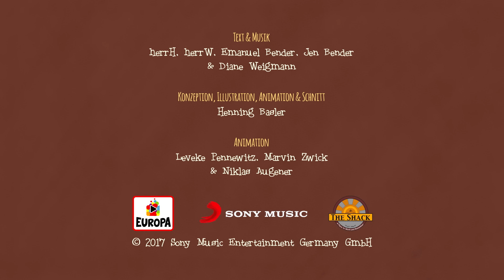herrH – Raffi, die Giraffe (Kinderlieder - Offizielles Musikvideo)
Mitten ins Herz – dahin geht die neue Single „Raffi, die Giraffe“ aus der neuen herrH–CD „Poesiealbum“!

Schon mal ein GiraffenDate gehabt 😍? Wir warnen vor kompletter VerliebungsGefahr ♥️♥️ Du musst unbedingt "Raffi, die Giraffe" mit ihrem unendlich großen Herzen kennenlernen – so groß, da passt die ganze Welt rein. Habt ihr auch so Herzensmenschen ♥️, die immer für euch da sind? Dann markiert hier eure „Raffis“ in den Kommentaren, teilt was das Zeug hält und sagt ihnen damit DANKE! Denn jeder sollte eine „Raffi“ haben ♥️♥️♥️

Poesiealbum heißt das vierte Album von herrH alias Simon Horn. Mit den 16 neuen Songs verzaubert der Kinderheld aus Berufung wieder die ganze Familie. Seine musikalische Mischung aus Elektro, Pop, Rock, Funk und HipHop und seine Songgeschichten lassen Kinderaugen leuchten und bringen Eltern zum Schmunzeln. Mikro, dicke Boxen für brummende Bässe und Kuscheltier-Stagedive , machen seine rund 200 Konzerte im Jahr zu einer Riesenparty für Groß und Klein. Bei seiner ersten Single Raffi, die Giraffe , lässt er diese in Kinderköpfen echt werden und gibt ihr sowohl Tanzbeine als auch Herz und Seele. Bei Putz it geht es um Zähne putzen mit dem unwiderstehlichen Beat live gebürstet , während er in Pommesgabel seine Liebe zu Pommes gesteht und seine Abneigung zu Gurken. Poesiealbum ist ein Familiensoundtrack, ausgesprochen liebevoll und hochwertig und keineswegs 08-15, sondern ganz eindeutig 2017.